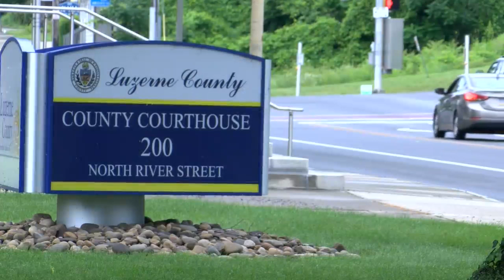Finding Funding for Voting Machines